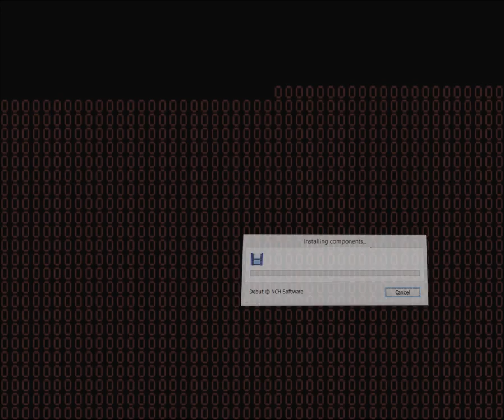Capcom World (Japan) (Arcade)